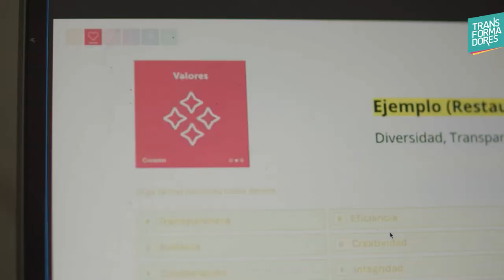Programa Transformadores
Transformadores es un programa ideado para ayudar a repensar el modelo de negocio y afrontar los desafíos actuales y futuros con el objetivo de potenciar y ayudar al proceso de crecimiento de emprendimientos, ideas y/o proyectos. Mediante talleres dinámicos, herramientas prácticas, mentorías, acompañamiento personalizado y la integración a una comunidad de emprendedores comprometidos.

Te invitamos a que conozcas más del programa Transformadores en nuestra web oficial

Desde Koga buscamos impulsar el desarrollo del país 🇵🇾 apoyando emprendedores y emprendedoras, y promoviendo ideas que generen un triple impacto.